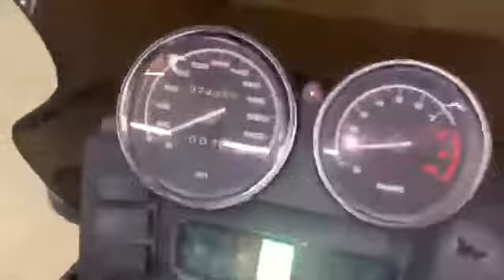BMW R1100GS, 1996 год